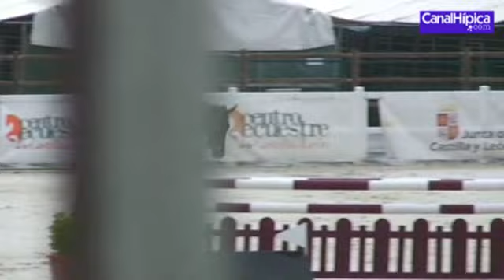Federico Villalba con Espada 03.07.10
ANCADES